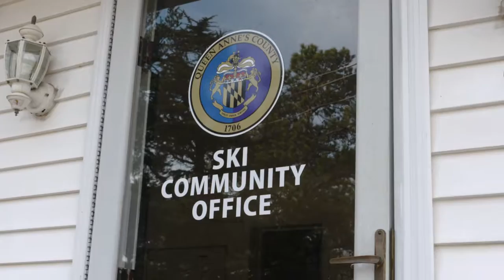SKI on your Property